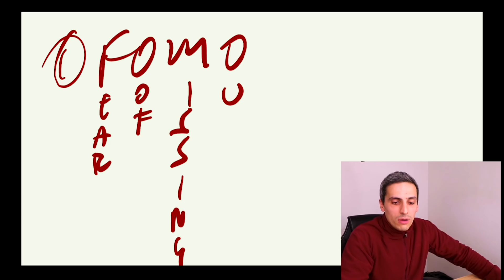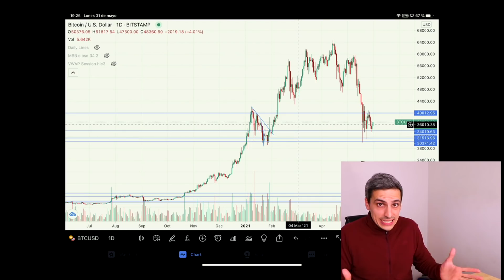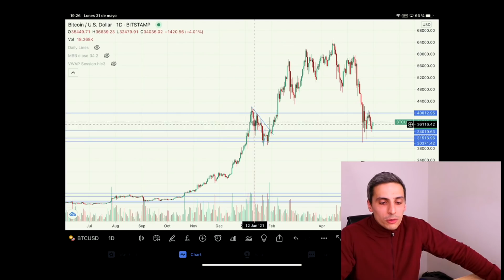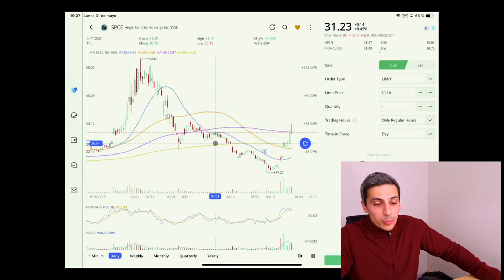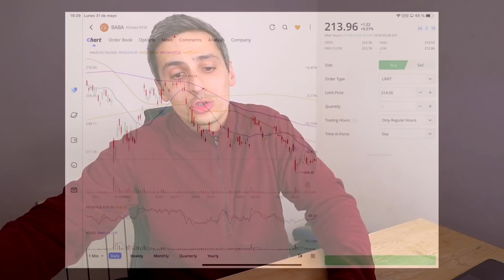¿Por qué PERDEMOS DINERO en BOLSA? Aprende a Evitar ESTOS ERRORES DE INVERSIÓN!!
Por qué PERDEMOS DINERO en BOLSA? Cuales son SON PEORES ERRORES de INVERSIÓN? Hay alunga manera de evitar estos ERRORES y GANAR DINERO invirtiendo en la bolsa de valores 2021 a la vez que aprendemos a invertir siendo principiantes?

En este video repasamos los 3 PEORES ERRORES a la hora de invertir y más importante, analizamos cómo podemos evitar los mismos para invertir en bolsa seguros y generando rentabilidades positivas año tras año.

► Usa Ledger, la mejor cartera fría del mercado para mantener seguras tus criptomonedas!

►Mi Equipo